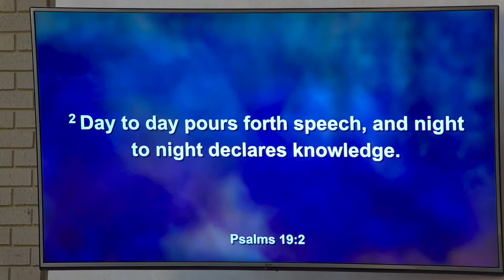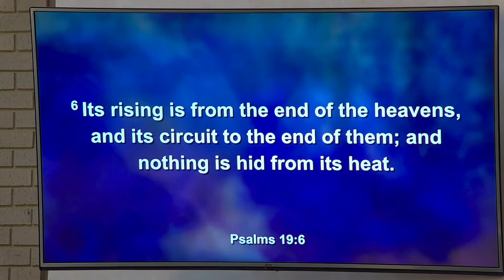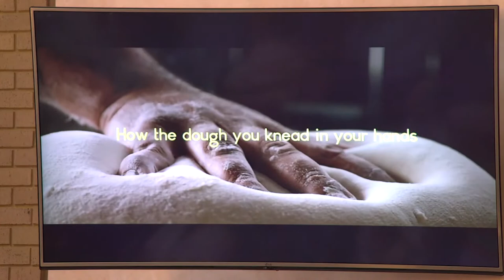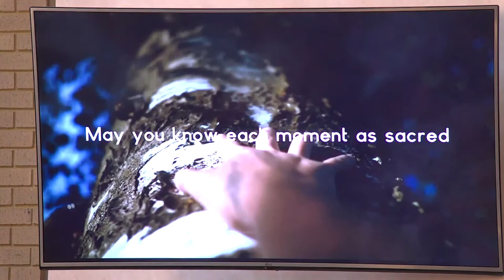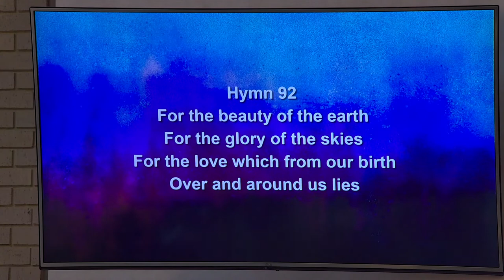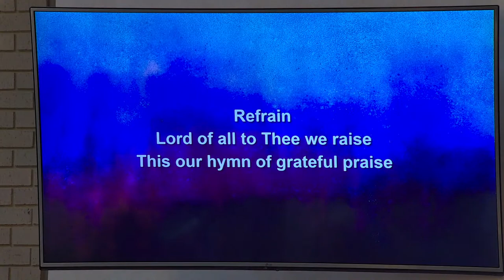7-10-22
Rev. Colin Snider
Kitty Hawk United Methodist Church